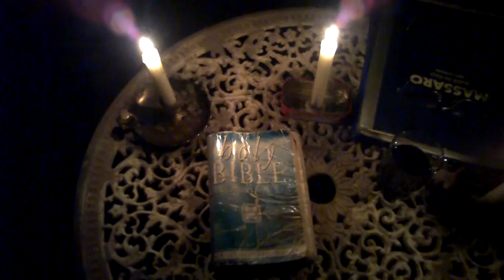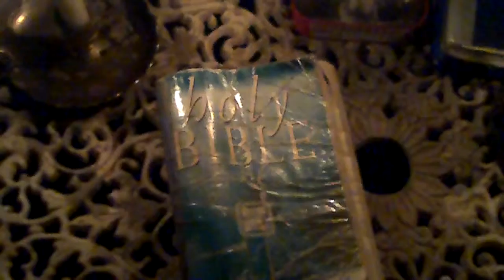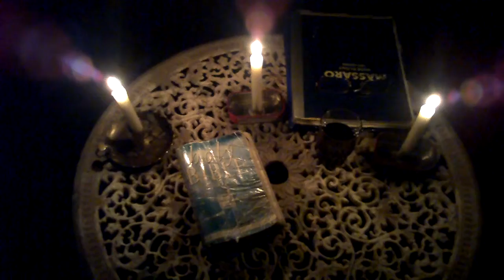'Take up your cross and follow ME, each day.'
We are living in The End Times - Turn to God.